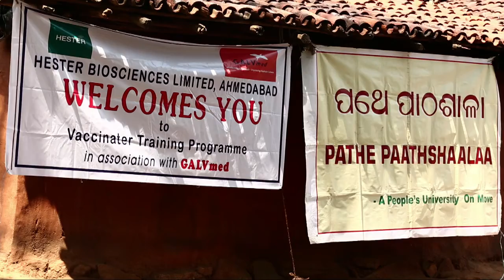Veterinary Social Business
First of its kind initiative for development and mass access of need based products fro smallholder livestock farmers in Uttar Pradesh, Bihar, Odisha, Chhattisgarh, Jharkhand and Nepal.